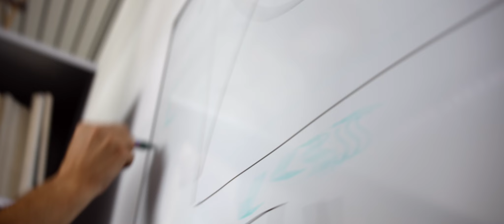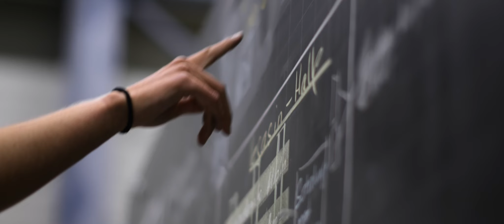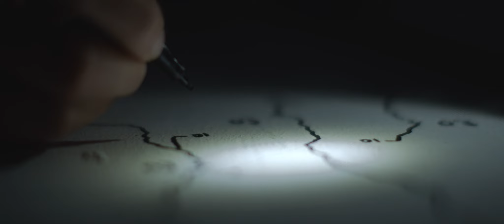Master of Science in Engineering: Profil Civil Engineering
Micha Krähenbühl, Student MSE Civil Engineering und Martina Rohrer, Studentin MSE Civil Engineering «Wir bearbeiten Projekte, für die man keine Standardlösung hat. Diese Möglichkeit sollte man packen.»

Lies hier mehr zum Master in Engineering und den 11 Profilen